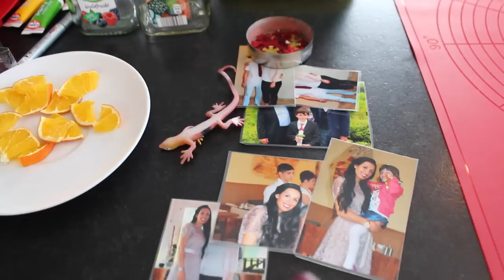DIY Geschenk -Seife selber machen- ❄ Weihnachten mit den Youtube Mamas ❄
Bitte in HD schauen :)

Heute basteln wir mit euch,
wir sind ein Teil eines tollen "youtube  Mama Adventskalenders".
Schaut doch auch mal bei den anderen vorbei.

Diese Dinge habe ich mir bestellt:

Glycerin Seife transparent
Glycerin Seife Opak
Seifenfarbe Flieder
Seifenfarbe Rot
Silikon Form "Hand Made"
Seifenduft Weihnachten
Seifenduft Kokos
Ähnliche Silikon Form

5. fehlt
8. Anna – Babyexpress94 9. Maike – BabyXperience
10. Laura – Mami von Tami
11. fehlt
23. Anna – Miss Beauty Junky

Equipment:
Canon 700d

Weitere Videos:
(Kochvideos weiter unten schauen):

eure Heidi ♥

Ich verlinke euch möglichst alle Produkte damit ihr sie schneller finden könnt-spart euch dann auch Zeit:)